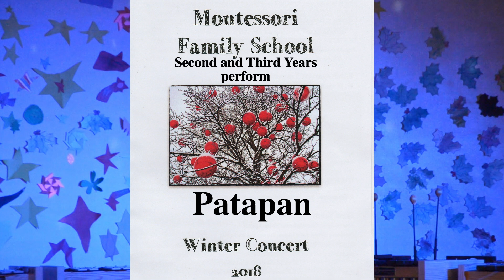Second & Third Years perform at the MFS Winter Concert 2018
Second & Third Years perform Patapan - Bernard de La Monnoye
This is a French Christmas carol composed in 1729. The Orff process is all about finding a hook - a pathway into a piece of music that activates , intrigues, excites or inspires. Can you hear the melody in the body percussion? For a glimpse into our process, we present this piece in the order we learned it. In the body first; then the voice; layering drone, ostinato, and color; improvising over the top; and finally choreographing a dance accompaniment in costume! The children caught a glimpse of the dulcimers one day and demanded we use them, so we did.